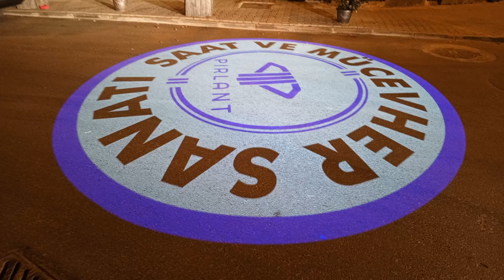Pırlant Mücevher Sanatı Logosunu Yola Yansıtın , Yoldan geçenler markanızı tanısın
Cihaz Tanıtım Videosudur.